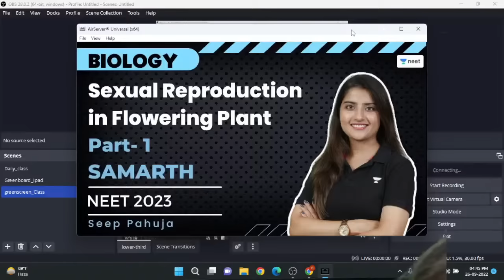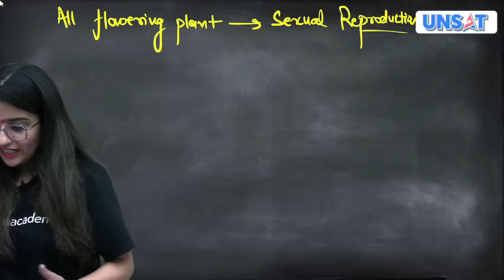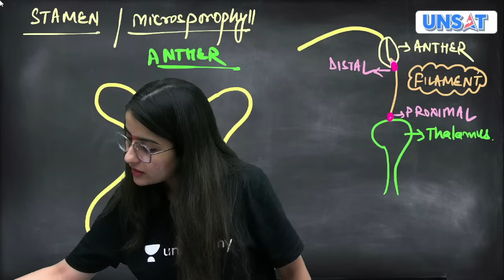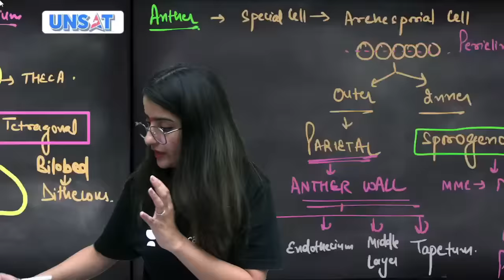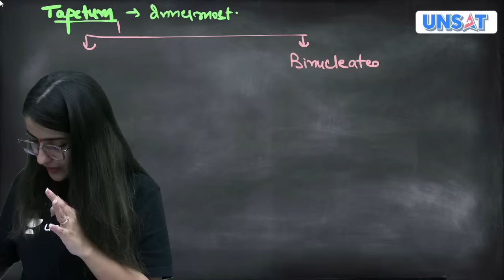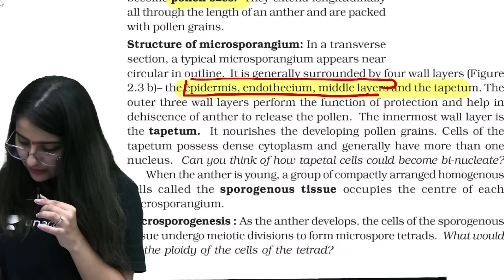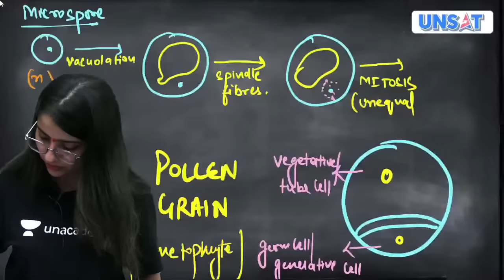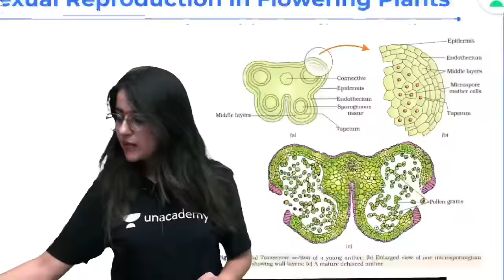Sexual Reproduction in Flowering Plant | Part 1 | Samarth | Seep Pahuja | Unacademy NEET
Celebrate your love for learning!

1. Unlimited access to Live and Recorded Classes
2. Structured Batches & Courses
3. In class doubt solving
4. PYQ's, Live Test and Quizzes

In this session, Educator Seep Pahuja will be discussing about Sexual Reproduction in Flowering Plant. Watch this complete video to boost your NEET UG preparation.

You can enroll to Unacademy Subscription and get the following benefits:
1. Learn from your favourite teacher
2. Dedicated DOUBT sessions
3. One Subscription, Unlimited Access to Live Online Classes and Videos
4. Real-time interaction with best-in-class teachers
5. You can ask doubts in live online classes
6. Limited students in each Class
7. Download the videos & watch them offline